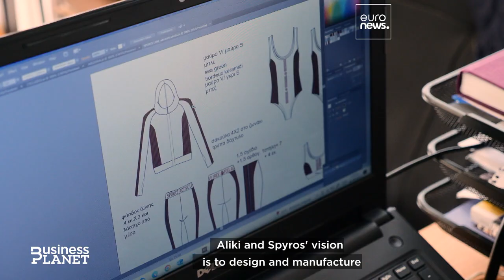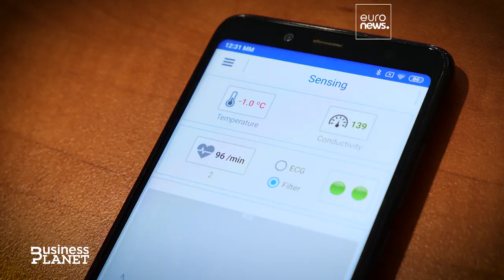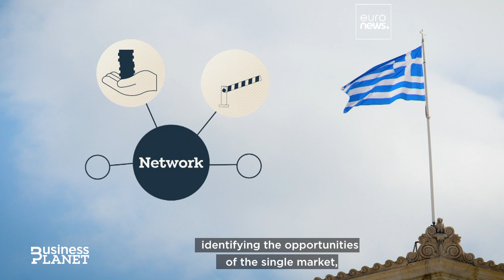Enterprise Europe Network helps Greek textiles firm push the boundaries of innovation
In this episode of Business Planet, we speak to the co-founders of Pepper Vally, an innovative textiles company near Athens, which is reaping the rewards of an EU-funded support network helping SMEs step up to the next level and expand abroad.